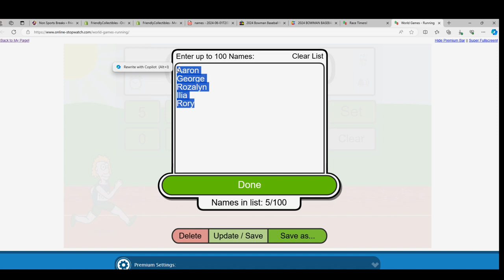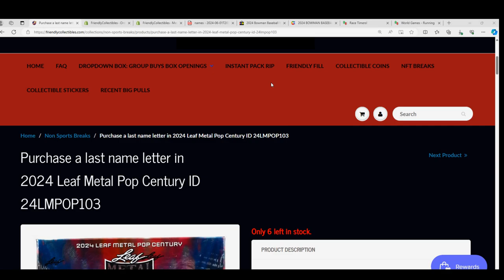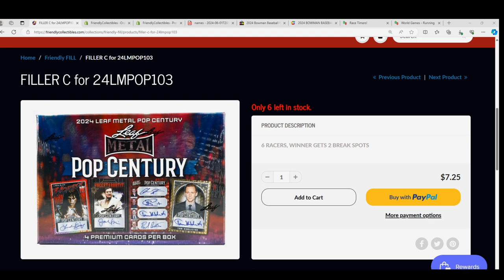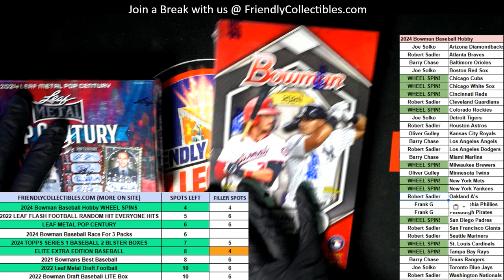2024 Leaf Metal Pop Century RACE FOR SPOTS ID 24LMPOP103